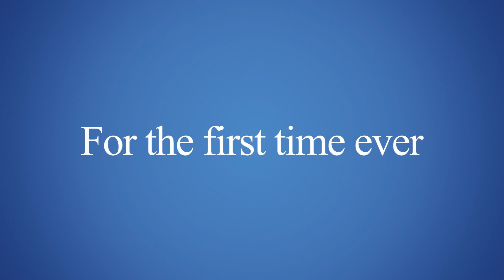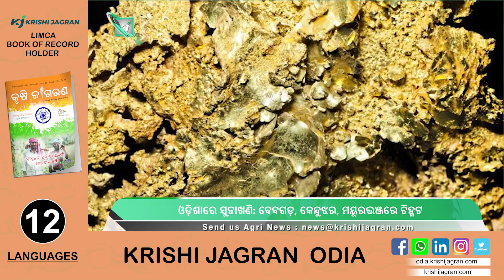ଚାଷୀମାନଙ୍କ ମଧ୍ୟରେ ଆଦୃତ ହୋଇଛି କୃଷକ ମେଳା-୨୦୨୩ । OUAT । EPFO । PENSION । PADDY । TOP AGRICULTURE NEWS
1.farmers fair 2023
2.epfo extends deadline for higher pension
3.the comming of olive redle is record
4.boudh reached 38 degrees
5.gold mines in odisha
6.freshwater area recharge project ponds dry no water available
7.farmers are frustrated not being able to sell paddy
8.dont take paddy trager is not completed
9.odisha received the sports star award
10.royal bengal tiger spotted in odisha keonjhar forest
ଚାଷୀମାନଙ୍କ ମଧ୍ଯରେ ଆଦୃତ ହୋଇଛି କୃଷକ ମେଳା-୨୦୨୩
ସରକାରଙ୍କ ବଡ଼ ଉପହାର; ଏହି ଲୋକମାନଙ୍କୁ ମିଳିବ ବର୍ଦ୍ଧିତ ପେନସନର ଲାଭ
ଅଲିଭ୍‌ ରିଡ୍‌ଲେଙ୍କ ଆଗମନରେ ନୂଆ ରେକର୍ଡ଼
୩୮ ଡିଗ୍ରି ଛୁଇଁଲା ବୌଦ୍ଧ
ଓଡ଼ିଶା‌ରେ ସୁନାଖଣି: ଦେବଗଡ଼, କେନ୍ଦୁଝର, ମୟୂରଭଞ୍ଜରେ ଚିହ୍ନଟ
ମଧୁର ଜଳ ଅଞ୍ଚଳ ରିଚାର୍ଜ ପ୍ରକଳ୍ପ: ‌ପୋଖରୀ ଶୁଖିଲା, ମିଳୁନି ପାଣି
ଧାନ ବିକି ନପାରି ଚାଷୀ ହତାଶ
ଉଠୁନି ମଣ୍ଡିରୁ ଧାନ
ଓଡିଶାକୁ ମିଳିଲା ସ୍ପୋର୍ଟସ ଷ୍ଟାର ଆୱାର୍ଡ,ପୁରସ୍କାର ଗ୍ରହଣ କଲେ ମୁଖ୍ୟମନ୍ତ୍ରୀ
ଖୁଲମଖୁଲା ବୁଲୁଛି ମହାବଳ, କ୍ୟାମେରାରେ କଏଦ ହେଲା ଫଟୋ